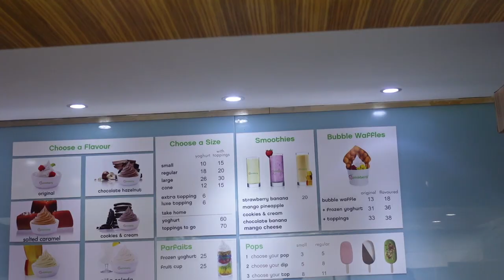WEEKLY GHANA VLOG 🇬🇭 WORKING OUT AGAIN , GOING OUT FOR DRINKS , EATING FUFU +ETC | Princess Oniká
Hey There 👋🏾

PLACES I VISITED:
No. X restaurant & Lounge
Breakfast to breakfasT
KFC
Nukabite
Next door beach resort
PinkBerry